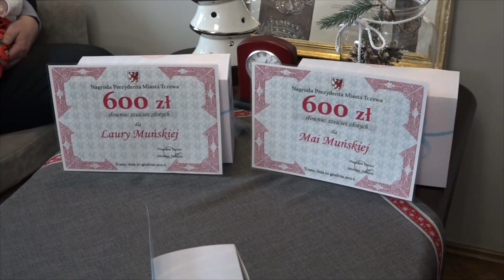Trojaczki w Tczewie! Jak z potrójnym szczęściem radzą sobie rodzice Laury, Mai i Jakuba? Tcz.pl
Potrójne szczęście spotkało mieszkańców Tczewa - państwa Muńskich. Od 26 października są szczęśliwymi rodzicami trojga dzieci. Malutka Laura, Maja i Jakub są już zostały w tym roku mieszkańcami grodu Sambora. Jak zmieniło się życie świeżo upieczonych rodziców po przyjściu dzieci na świat? Trojaczki wraz z rodzicami odwiedziły tczewski ratusz, by odebrać wyprawkę małego tczewianina. Trojaczki rzadko przychodzą na świat. Zgodnie z medycznymi statystykami stanowią 0,015 proc. wszystkich ciąż. Szasnę na taką ciążę zwiększają wcześniejsze ciąże wielkokrotne w rodzinie. Tak też było właśnie u państwa Muńskich.